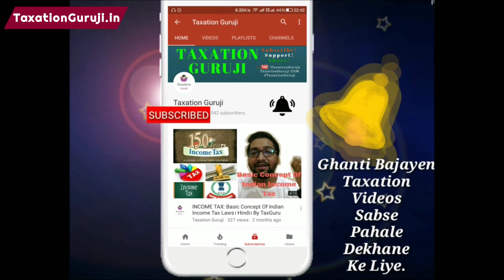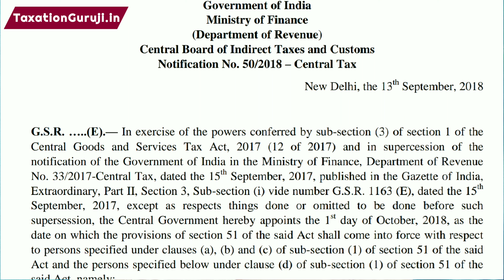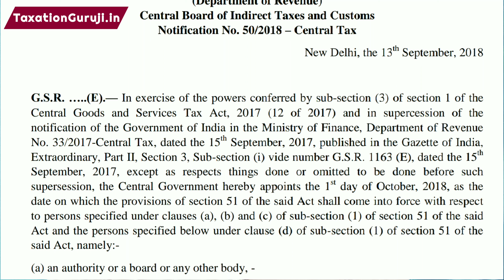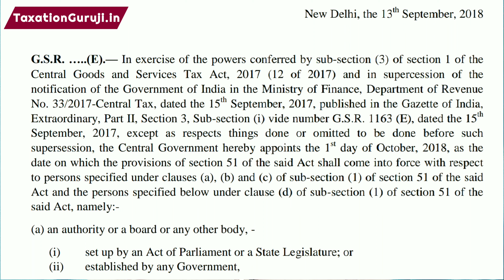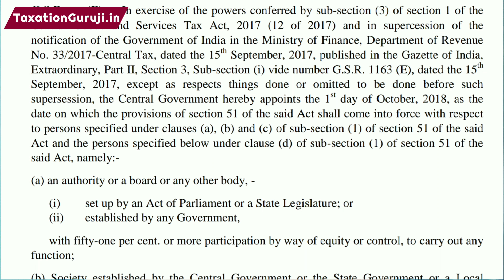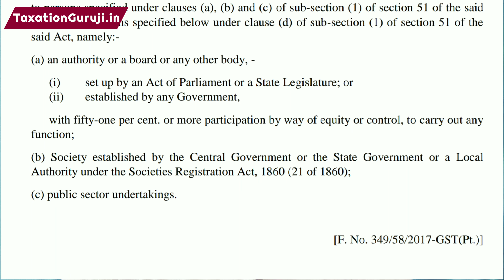Notification No. 50/2018 – Central Tax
G.S.R. …..(E).— In exercise of the powers conferred by sub-section (3) of section 1 of the
Central Goods and Services Tax Act, 2017 (12 of 2017) and in supercession of the
notification of the Government of India in the Ministry of Finance, Department of Revenue
No. 33/2017-Central Tax, dated the 15th September, 2017, published in the Gazette of India,
Extraordinary, Part II, Section 3, Sub-section (i) vide number G.S.R. 1163 (E), dated the 15th
September, 2017, except as respects things done or omitted to be done before such
supersession, the Central Government hereby appoints the 1
st day of October, 2018, as the
date on which the provisions of section 51 of the said Act shall come into force with respect
to persons specified under clauses (a), (b) and (c) of sub-section (1) of section 51 of the said
Act and the persons specified below under clause (d) of sub-section (1) of section 51 of the
said Act, namely:-
(a) an authority or a board or any other body, -
(i) set up by an Act of Parliament or a State Legislature; or
(ii) established by any Government,
with fifty-one per cent. or more participation by way of equity or control, to carry out any
function;
(b) Society established by the Central Government or the State Government or a Local
Authority under the Societies Registration Act, 1860 (21 of 1860);